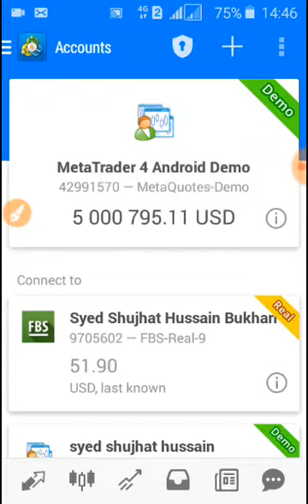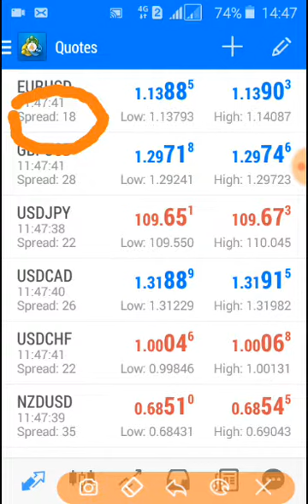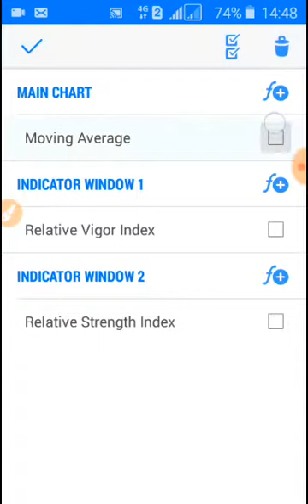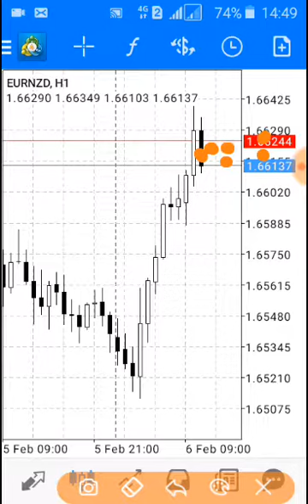What is spread in forex trading? (3) | Bukhari Academy